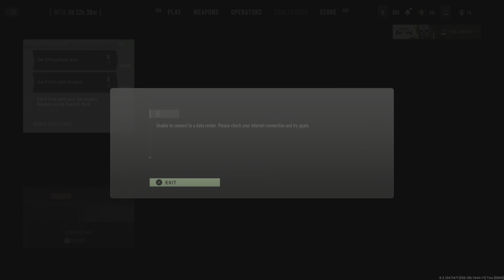How to MW2 new 20v20 mode